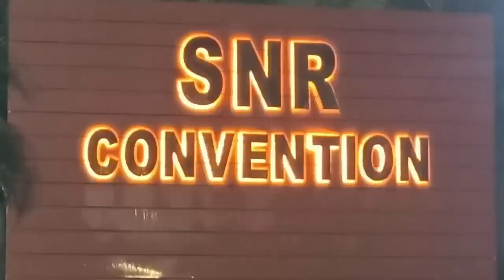dada bhai dulhe ka naam g.m. khaja aur dulhe ka bade bhai ka naam Gm fazil sahab (guddu bhai) aur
Dulhe ke father late mr alhaj Ghulam Mohammed afzal urf dada bhai dulhe ka naam g.m. khaja  aur dulhe ka bade bhai ka naam Gm fazil sahab (guddu bhai) aur karwan social worker, aur g.m. motors karwan, g.m.bakers karwan.g.m. pan shop and ice cream parlor karwan, g.m. pan palace and ice cream parlor karwan toli masjid these all g.m karwans belongs to all gm brothers gm afsar sahab, gm yaseen sahab, gm Anwar sahab, gm Munna , gm khaisar and with best compliment from alhaj Mohammed mahboob ali sahab Mohammed Akbar Ahmed aur bhaijaan ka naam Ameer ali sahab